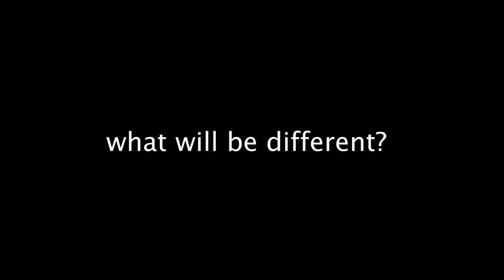When All This Passes [A Trail Running Film]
A short film about the last adventure I had before going into quarantine. A 24-kilometre trail run, a complete loop of Montserrat. Something I'd been dreaming of doing since I moved here to Spain - It was door to door from home and I had a great time.

Asking the question 'what will be different?' after this pandemic we're in passes.

But mainly it's footage from my final trial run before going into lockdown...

All of the running based footage was taken with this Camera

My trail running shoes